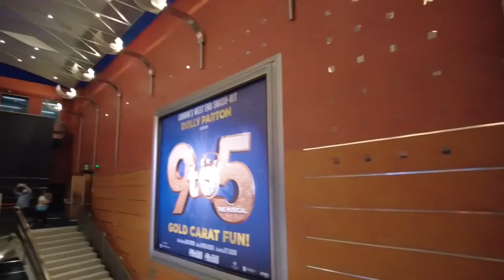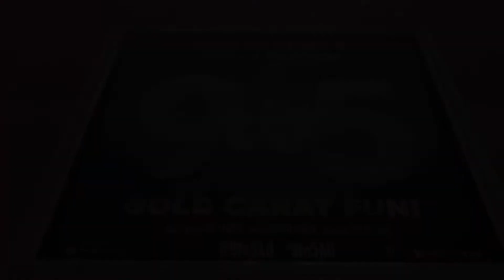Sydney Theatre - 9 To 5 The Musical Preview POV tour & Interval VIP Dress Circle Producer’s Party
Come with us for a point-of-view walk through the Sydney Capitol Theatre preview of 9 To 5 The Musical.
This is the Media Preview, including socials & the Interval VIP Producer’s Party party for the new Sydney show 9 to 5 The Musical

Read about our latest Theatre and movie reviews on the blog